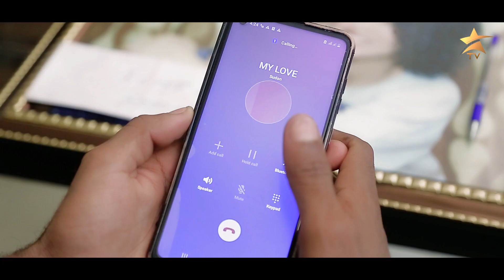New Eritrea music 2022: Daniel Mhretab (ሰሰና'ዩ) Tigrina music: Star Tv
Star TV" brings NewEritreancomedies, "NewEritreanDrama", "NewEritreanmovie", "NewEritreanfilm" and "New Eritrean music" video clips for you. Enjoy it